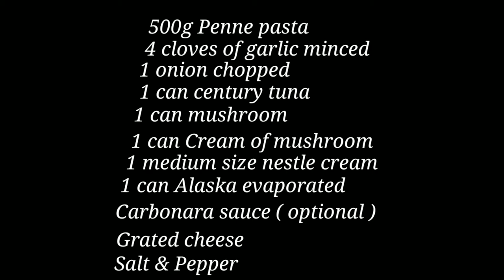Tuna Carbonara Pasta Recipe